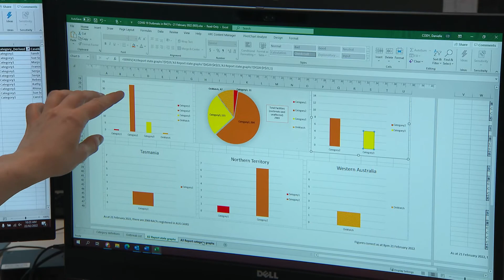ADF support to the Department of Health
An 18-person Australian Defence Force planning and coordination team is working with the Department of Health in Canberra. The Aged Care Support Planning & Coordination Team personnel are working side-by-side with Department of Health personnel to ensure Defence is optimising its support to the aged-care sector.

Australian Defence Force personnel across Australia are supporting the aged-care sector, following an Emergency Management Australia request.

The Australian Government announced Defence is expanding its contribution to the whole-of-government support to aged-care facilities by 200 personnel, with up to 1700 ADF personnel available to provide support across Australia.

V20220390